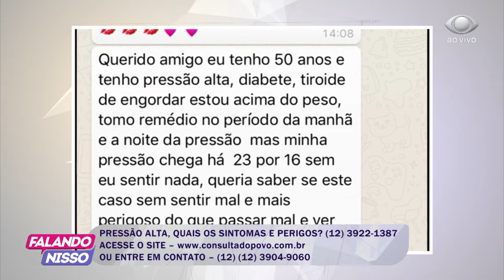FALANDO NISSO 03 09 2018 PARTE 02